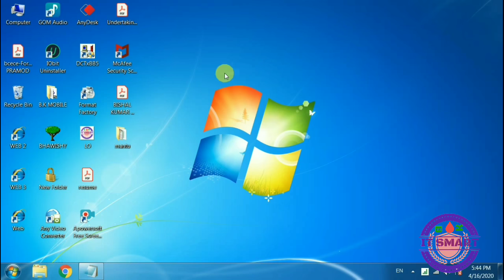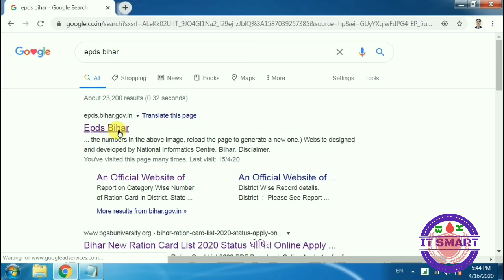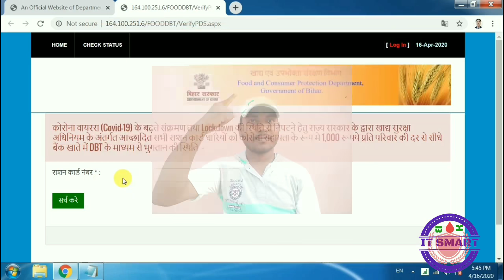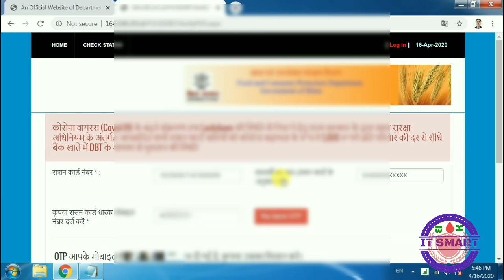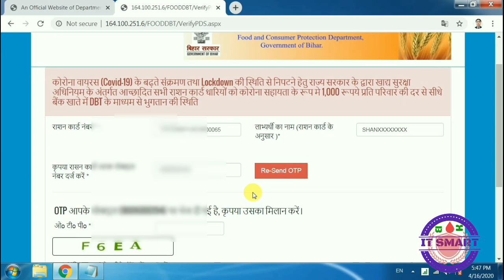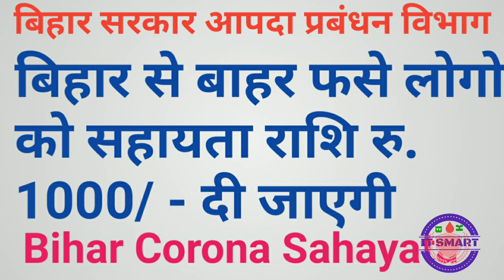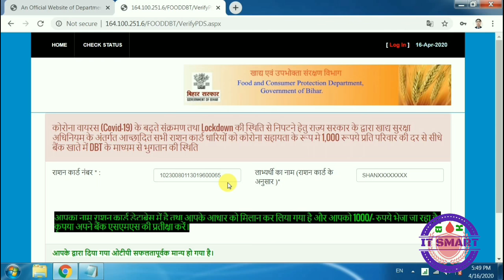बिहार राशन कार्ड धारक 1000 पाने के लिए कैसे करे ऑनलाइन /राशन को आधार से लिंक करे Bihar Rashan Card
Hello Dear,
इस वीडियो मैंने बताया है की आप ऑनलाइन घर बैठे बिहार राशन कार्ड का १००० का सहायता राशि प्राप्त करने के लिए ऑनलाइन कर पाएंगे आधार ,बैंक और मोबाइल को अपने राशन कार्ड से कैसे लिंक करे
कोरोना वायरस (Covid-19) के बढ़ते संक्रमण तथा Lockdown की स्थिति से निपटने हेतु राज्य सरकार के द्वारा खाद्य सुरक्षा अधिनियम के अंतर्गत आच्छादित सभी राशन कार्ड धारियों को कोरोना सहायता के रूप मे 1,000 रूपये प्रति परिवार की दर से सीधे बैंक खाते में DBT के माध्यम से भुगतान की स्थिति

बिहार राशन कार्ड धारक 1000 सहायता राशि प्राप्त करने हेतु क्लिक करें

बिहार राशन कार्ड धारक 1000 पाने के लिए कैसे करे ऑनलाइन /राशन को आधार से लिंक करे
राशन कार्ड में आधार और बैंक कैसे जोड़े,
आधार को राशन कार्ड से कैसे लिंक करे,
राशन कार्ड में आधार और बैंक ऑनलाइन कैसे लिंक करे,
बिहार राशन कार्ड धारक 1000 के लिए  ऐसे करे ऑनलाइन,
राशन कार्ड को आधार से ऑनलाइन कैसे लिंक करे ?
How to link Online Rashan Crad to aadhar card?
Rashan Card ko Adhar aur Bank Se kaise Link kare?